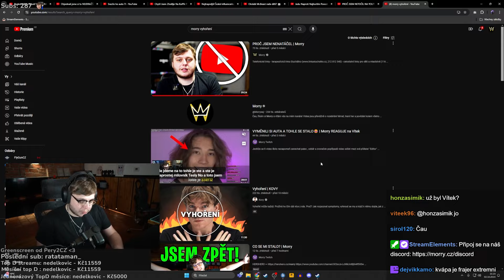PROČ PŘESTAL NATÁČET? | Morry REAGUJE na